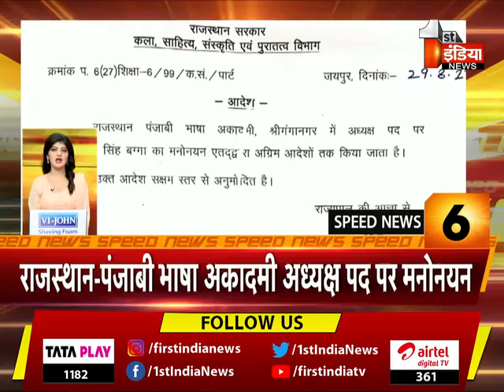देखिए फटाफट अंदाज़ में देश प्रदेश की बड़ी ख़बरें | Speed News | 31 July 2023